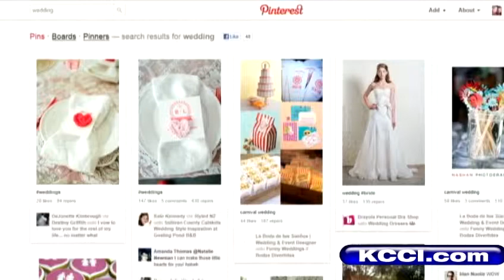Brides search for inspiration on Pinterest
Nearly 3,500 brides and their entourages attend the semi-annual Bridal Forum show in West Des Moines.